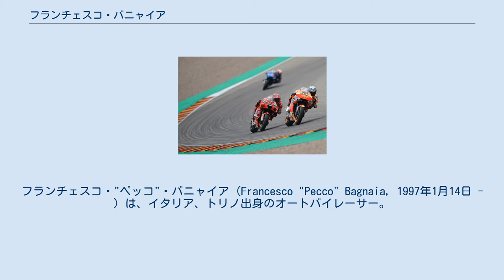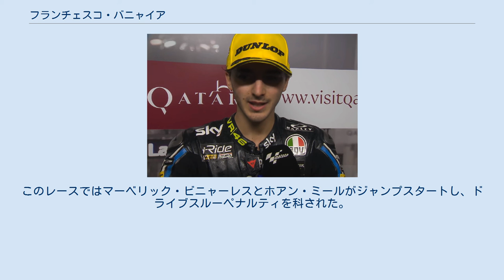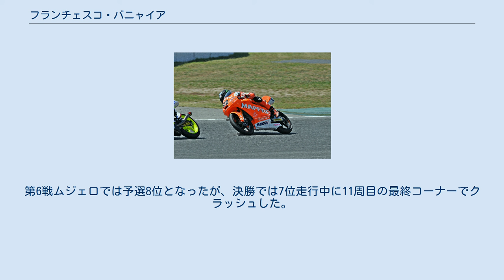フランチェスコ・バニャイア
フランチェスコ・"ペッコ"・バニャイア (Francesco "Pecco" Bagnaia, 1997年1月14日 - ) は、イタリア、トリノ出身のオートバイレーサー。
姓はバグナイア、バニャイヤ、バニャーヤとも表記される。
 バレンティーノ・ロッシが設立した「VR46アカデミー」出身者であり、2018年のロードレース世界選手権Moto2クラスチャンピオン。
2019年よりアルマ・プラマック・レーシングからMotoGPクラスに参戦している。
 愛称はペッコ (Pecco) 。
これは2歳年上の姉が幼い頃フランチェスコと上手く発音ができず、ペッコと呼んでいたことに由来する。
 イタリアのトリノで生まれたバニャイアはミニモトで成功し、2009年にヨーロッパのミニGPチャンピオンシップを獲得した。
2010年にモンラウ・コンペティション・チームから地中海プレGP125クラスにデビューし、ランキング2位となる。
2012年にはCEV Moto3クラスにホンダ・NSF250Rで参戦、7戦中3戦で表彰台に上りアレックス・マルケス、ルカ・アマトに次ぐランキング3位となる。
バニャイアはまた、VR46ライダーズアカデミーのメンバーでもある。
 2013年、バニャイアはチームイタリア・FMIから世界選手権Moto3クラスにデビューする。
チームメイトはロマーノ・フェナティ。
この年は17戦に出走したが、ポイントを得ることはできず期待外れのシーズンとなった。
最高位はセパンでの16位であった。
 2014年、バニャイアは新設されたスカイ・レーシングチーム by VR46に移籍、KTMのマシンに乗り、チームメイトは再びロマーノ・フェナティとなった。
ルーキーシーズンではポイントを獲得できなかったが、シーズン前のトレーニングとマシンの変更が功を奏し、明らかに改善された。
前半7戦で5度のトップ10入りを果たし、最高位はル・マンでの4位であった。
このレースではファステストラップも記録した。
アッセンとザクセンリンクを怪我のため欠場するまで42ポイントを挙げていたが、復帰後はスランプに陥り、後半9戦でポイントを獲得したのは2戦のみであった。
結局は50ポイント、ランキング16位でシーズンを終えた。
 2015年カタルーニャGP 2015年、バニャイアはアスパー・レーシングチームに移籍、マシンはマヒンドラに変わり、フアン・フランシスコ・ゲバラとホルヘ・マルティンがチームメイトとなった。
第5戦のル・マンでは、ロマーノ・フェナティとエネア・バスティアニーニに次ぐ3位となり、初の表彰台となった。
続くムジェロでバニャイアは0.003秒差で表彰台を逃し4位でフィニッシュした。
シルバーストンでもニッコロ・アントネッリと3位を争い表彰台は目前であったが、残り2周でクラッシュした。
2年連続でランキングを上昇させ、3年連続でマシンを変更しながらも前年より獲得ポイントを26増加させたが、シーズンはバニャイアにとって好不調の波が大きかった。
トップ10フィニッシュは5回、7戦でノーポイントに終わり、リタイアは5回となった。
シーズンは76ポイント、ランキング14位に終わった。
 2016年、バニャイアは開幕戦のロサイルで表彰台を獲得し、好スタートを切った。
第4戦のヘレスでも3位に入る。
ホームグランプリのイタリアでは0.006秒差でニッコロ・アントネッリを破り3位を確保した。
続くバルセロナではクラッシュのためリタイアに終わったが、第8戦アッセンでは初優勝を飾った。
この勝利はマヒンドラにとっても初の勝利であった。
序盤8戦で4度の表彰台を獲得し、タイトル争いに加わることとなった。
続く2戦は平凡な成績に終わりブルノではクラッシュのためリタイアとなったが、雨のレースとなった第12戦シルバーストンでは初のポールポジションを獲得、決勝ではスリリングなレースを繰り広げ、ブラッド・ビンダーに次ぐ2位となった。
第17戦セパンでは、レース序盤にブラッド・ビンダー、ジョアン・ミル、ロレンツォ・ダッラ・ポルタといったライダーが同じコーナーでクラッシュ、バニャイアは2勝目を挙げた。
バニャイアはブラッド・ビンダーに次いで世界選手権ランキング2位を獲得する機会を持っていた。
しかしガブリエル・ロドリゴによってフィリップアイランドとバレンシアの2戦でリタイア...